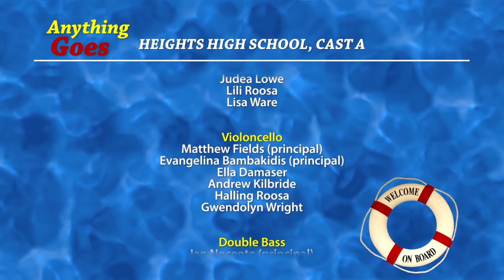Heights High School Presents "Anything Goes" - Cast A Musical Numbers, November 3, 2016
Cleveland Heights High School performed Cole Porter's "Anything Goes" November 3-6, 2016.